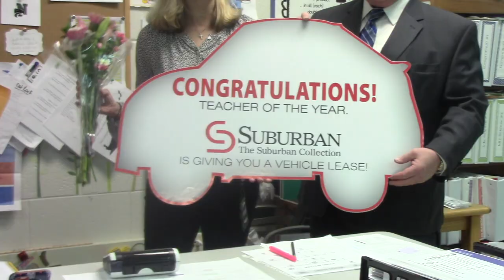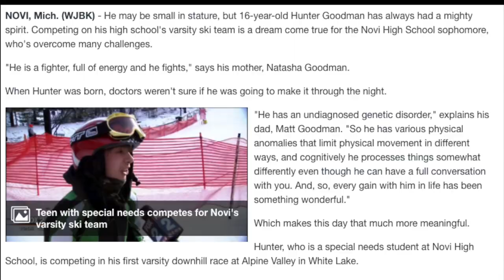Jodie Sikaitis named Novi Teacher of the Year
Created by Renee Boudreau and Beverly Lickteig at Novi High School. Aired on the Cat's Eye News on March 30, 2017.